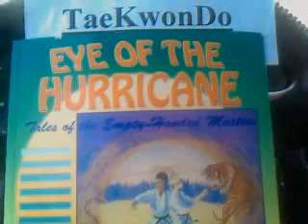QIK|Streaming video right from your phone